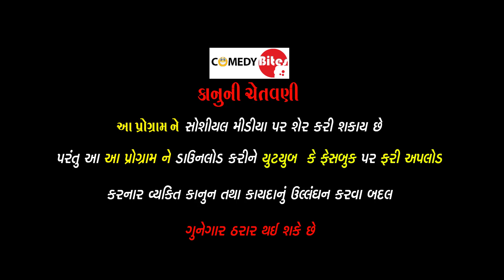ભડકેલો ભાયડો - JorDar Gujarati Jokes - Amit Khuva Comedy BHADKELO BHAYDO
JorDar_ Gujarati Jokes || BHADKELO BHAYDO || ભડકેલો ભયડો || Amit Khuva Comedy Show

* Artist : Amit Khuva
* Title   :  Bhadkelo Bhaydo
* Producer-Director-Editor : Shreedatt Vyas
* Lable : Comedy Bites
* Copyright : Shreedatt Vyas ( Comedy Bites )